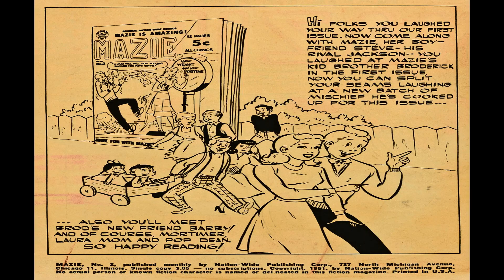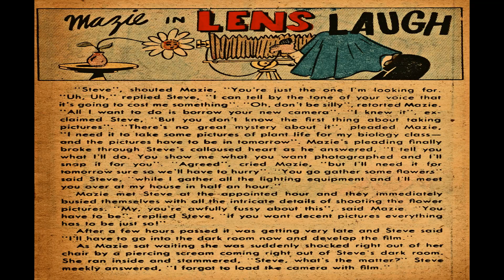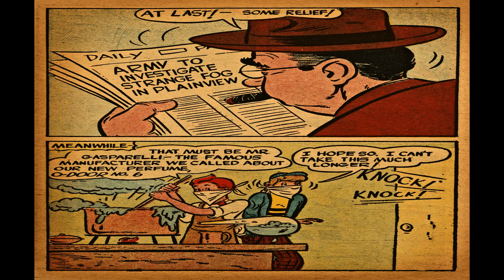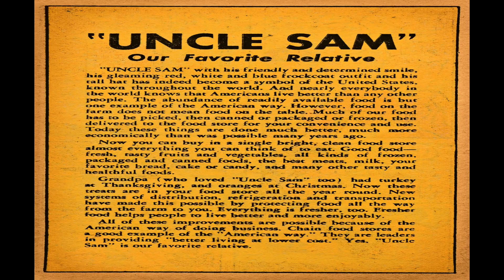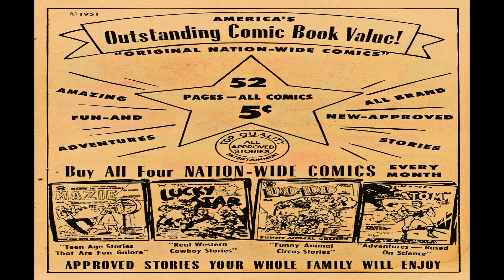Mazie No 2 Comix Book Movie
Title | Mazie No 2 | Publisher:  Small Publishers - Nation-Wide | Date: 1951 | Lang: English

Comic Contents:

Featuring:  Mazie
Genre:  Humor Teen

Comic Story (10 pages)  Quest of a Guest
Featuring:  Mazie
Genre:  Humor Teen

Comic Story (8 pages)  The Bitter Half
Featuring:  Mazie
Genre:  Humor Teen

Text Story (1 page)  Lens Laugh
Featuring:  Mazie
Genre:  Humor Teen

Comic Story (10 pages)  The Atom-izer
Featuring:  Steve
Genre:  Humor Teen

Comic Story (5 pages)  The Worm Turns
Featuring:  Mazie
Genre:  Humor Teen

Text Article (1 page)  "Uncle Sam" Our Favorite Relative
Genre:  Non-fiction

Comic Story (10 pages)  Free Wheeling
Featuring:  Broderick and Barby
Genre:  Humor

  Select YouTube
  Search gharold

Mazie No 2 Comix Book Movie is presented in full screen, 1920 X 1080 HD (1080P) quality video, without music, narration, sound, animation, pans or zooms, enabling every comix panel, of the story, to be read and enjoyed, on or off-line, at any time, and in any place you can access it.

Mazie No 2 Comix Book Movie is part of the golden age comixs' Humor; Youth; Teen genre. The Golden Age refers to the first cycle of superhero comixs which existed between 1938 and 1950. This was the period in which the concept of the superhero was born.